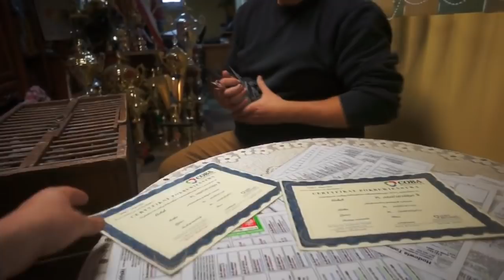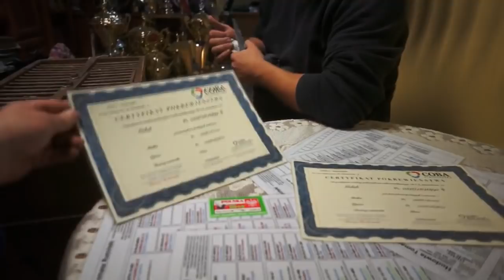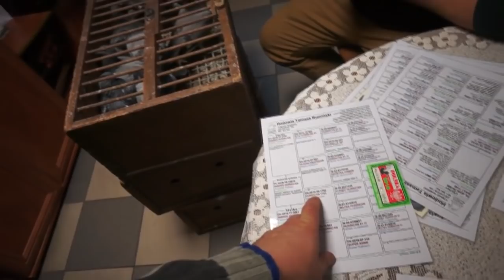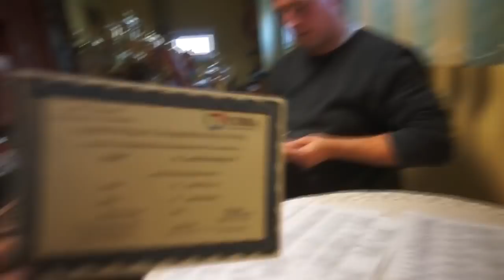Tomasz Rumiński - młode 2018 na sprzedaż - 20.11.2018r.